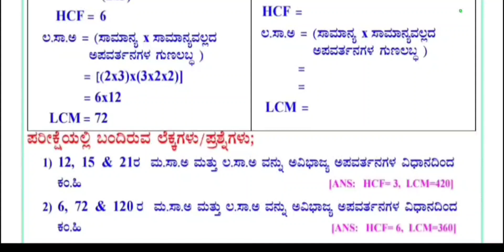10 ನೇ ತರಗತಿ ವಾಸ್ತವ ಸಂಖ್ಯೆಗಳು